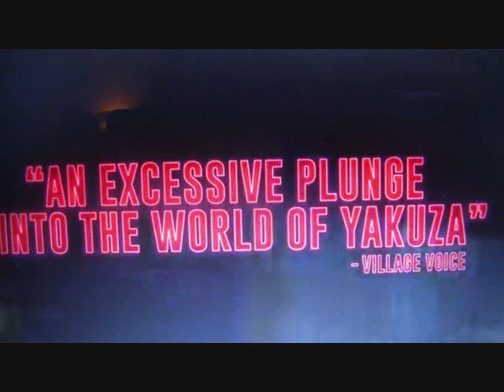Exclusive Dance Music[BEST OF DANCE 2020]By Fela